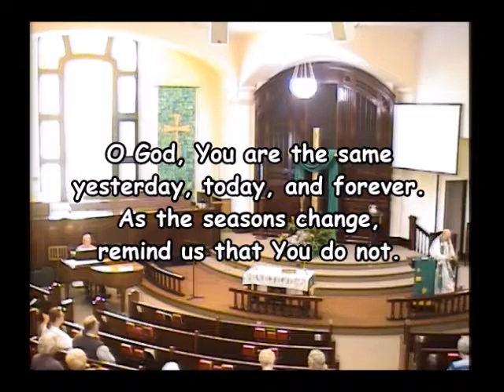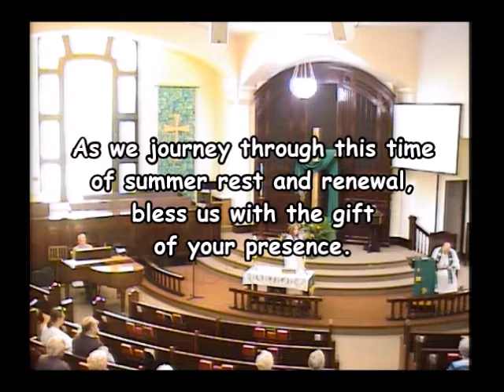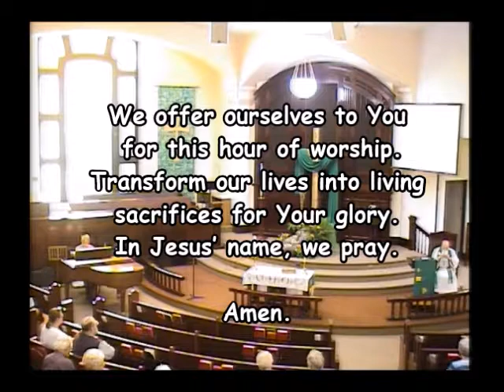Service on 8/25/19 at Faribault Fourth Avenue United Methodist Church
Or Come & Worship with us

Service times
Sunday Worship 9 a.m.
Children's Sunday School up to 2nd grade
Nursery is available during the service

Hyms

Taste and See That the Lord's Good 06:26

CCLI # 11411151

Joy to the World 07:42

CCLI # 11411151

Be the Centre 13:34

CCLI # 11411151

I Want to Walk
as a Child of the Light 40:19

CCLI # 11411151

Stay Awake!
Be Ready! 54:20

CCLI # 11411151